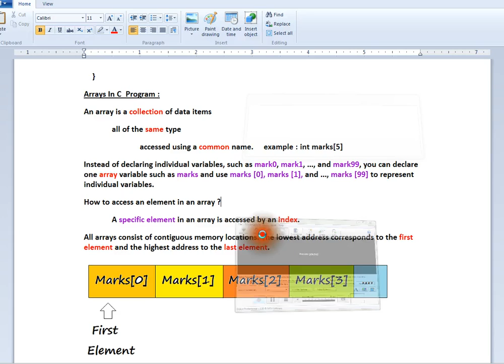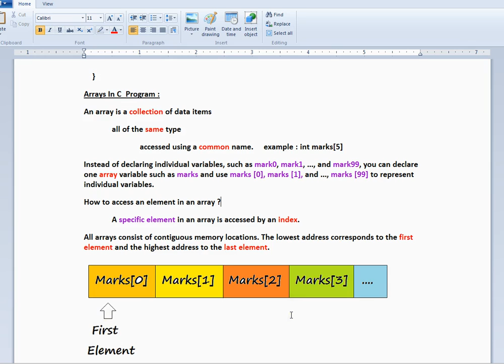TAMIL ARRAYS IN C PROGRAM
to get notifications. ARRAYS IN C PROGRAM
An array is a collection of data items/ ELEMENTS
 all of the same type
  accessed using a common name
ARRAYS IN C PROGRAM